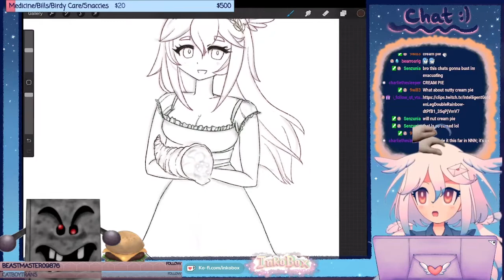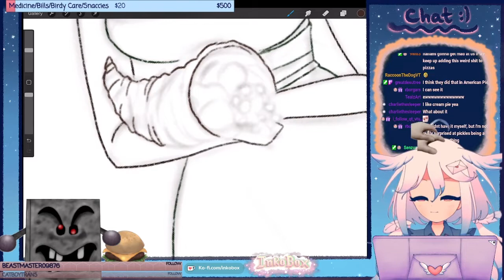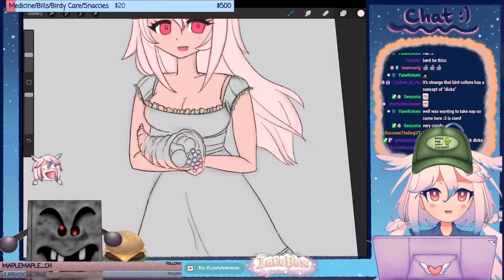Inko Out of Context 5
The fifth of many in the Inko Kamome "Out of Context" Saga!